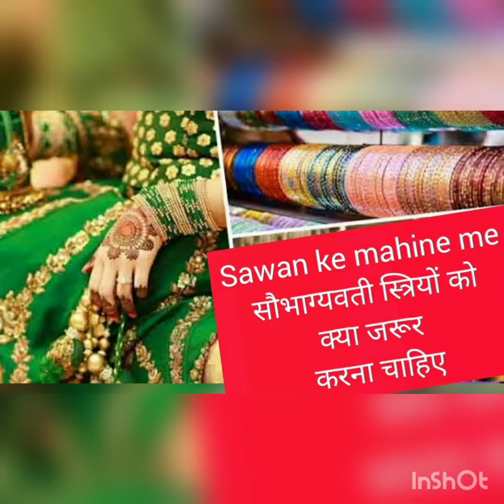Sawan me kya kare/sawan me kya kare jisse sobhagya me vridhi ho.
sawan me Hari chudiya jarur pahnni chahiye esse mata parvati or Bhagwan Shiv ki kripa barasti hai or sobhagya ko badhati hai.